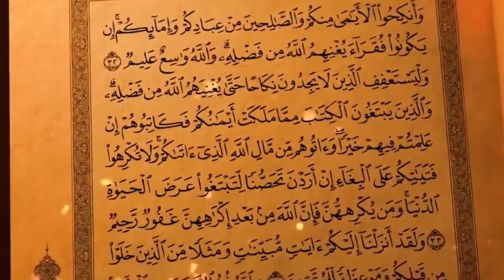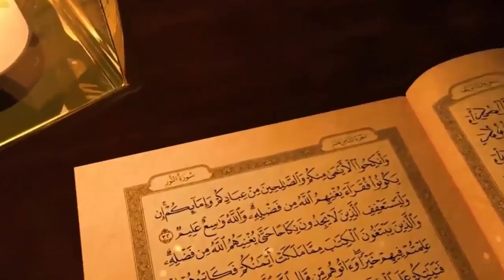أنت أيضا حاسد تحسد الناس وتدمر حياتهم إذا كانت بك هذه الأفعال